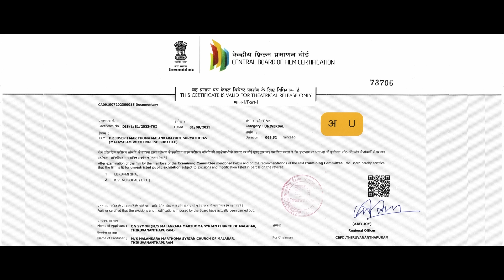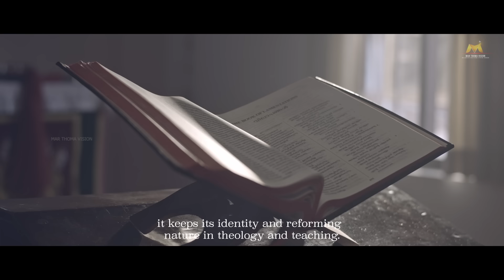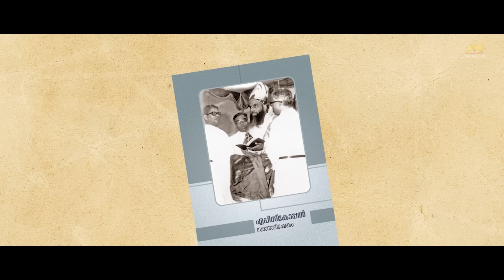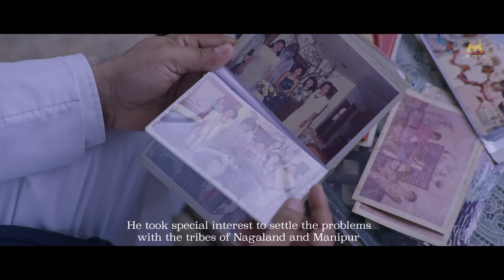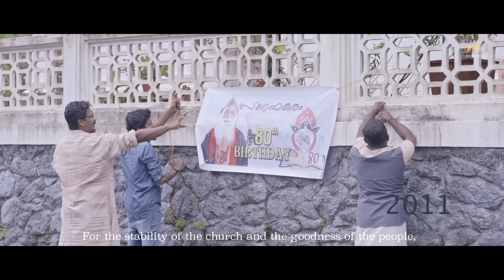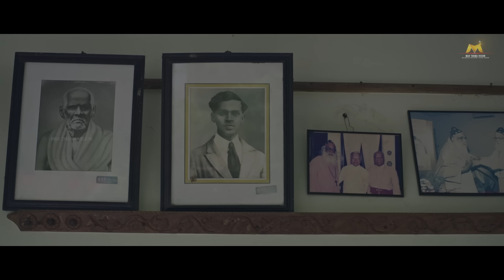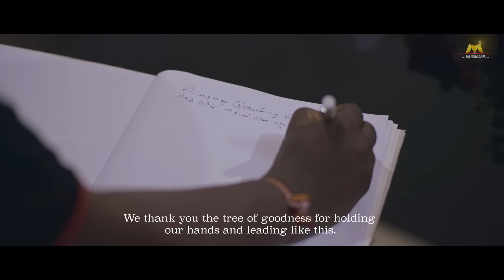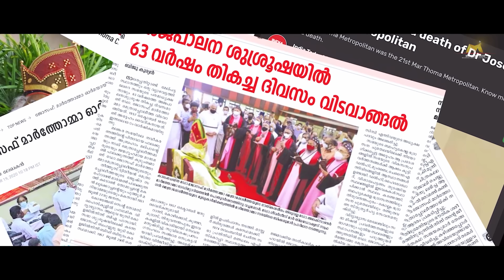MALANKARAYUDE SURYATHEJASSU | JOSEPH MAR THOMA METROPOLITAN DOCUMENTARY FILM | MAR THOMA VISION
Produced by: Malankara Mar Thoma Syrian Church Sabha Council
Directed by: Rev. Viju Varghese Mavelikkara
Ass. Director: Mr. Prasanth Molikkal
DOP: Rev. Suneeth Mathew

MAR THOMA VISION 2023©